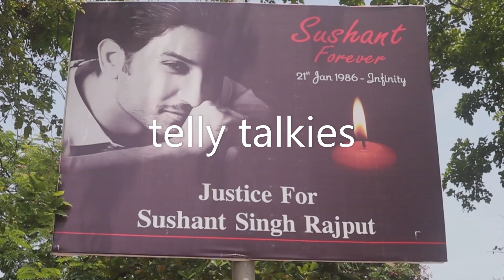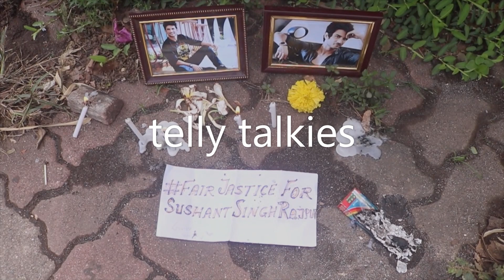sushant singh rajput ki yaad mein fans ne kiya ye bada kaam